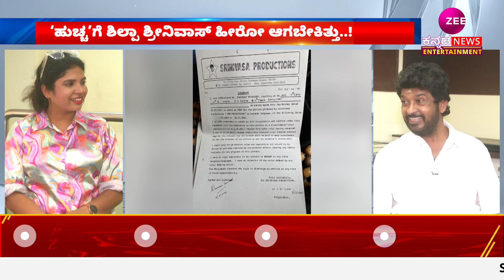Shilpa Srinivas | ನಾನು ಆಗಲೇ 7 ಲಕ್ಸುರಿ ಕಾರು ಇಟ್ಕೊಂಡಿದ್ದೆ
ಹುಚ್ಚ ಸಿನಿಮಾಗೆ ನಾನೇ ಹೀರೋ ಆಗಬೇಕಿತ್ತು
ನಾನು ಆಗಲೇ 7 ಲಕ್ಸುರಿ ಕಾರು ಇಟ್ಕೊಂಡಿದ್ದೆ